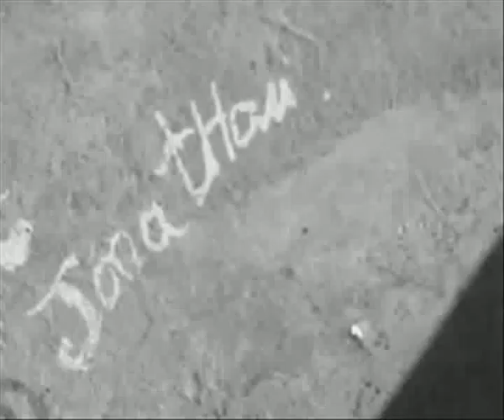Explosions in the sky - What Do You Go Home To (el reencuentro-corto amateur)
La capacidad que tienen los objetos o lugares de plasmar en su esencia el escenario de algún suceso pasado.